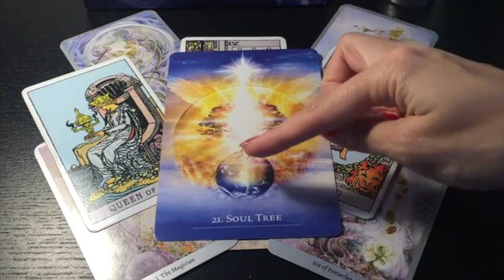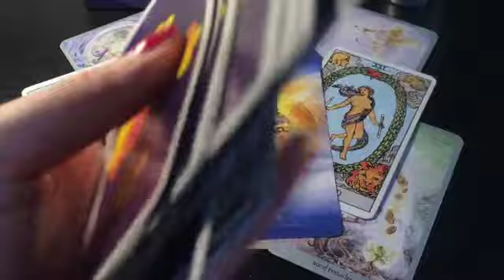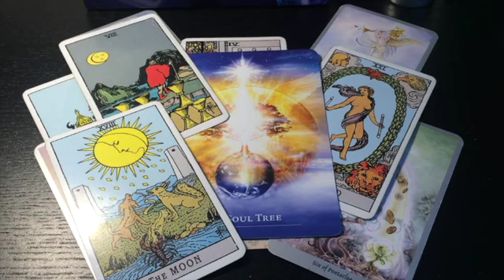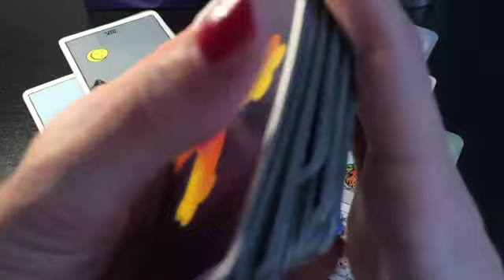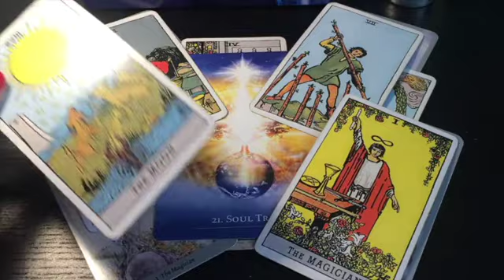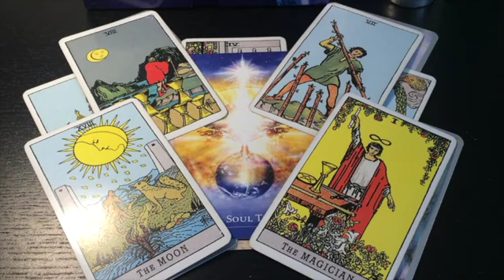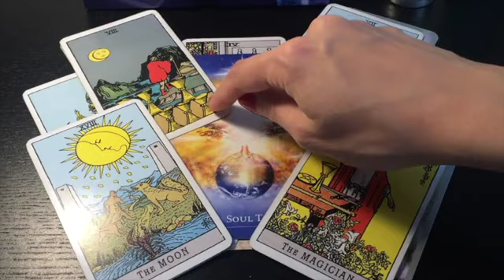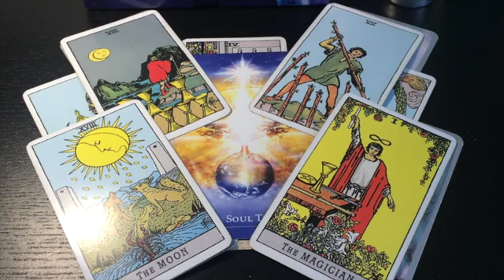LEO! THIS CONNECTION IS EXTRAORDINARY! I'M LOST FOR WORDS!🌙 💖✨5 SEPTEMBER 2024 DAILY TAROT